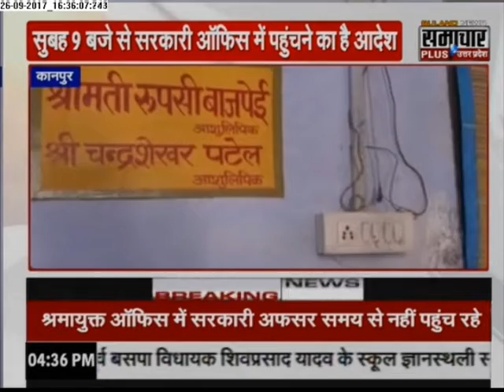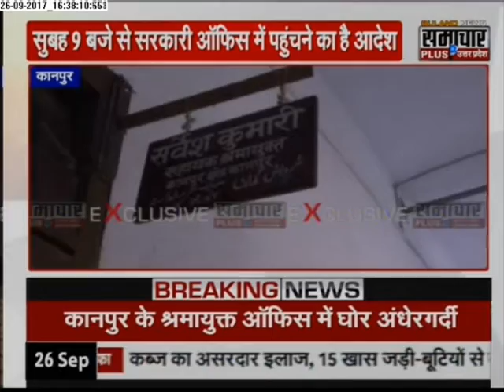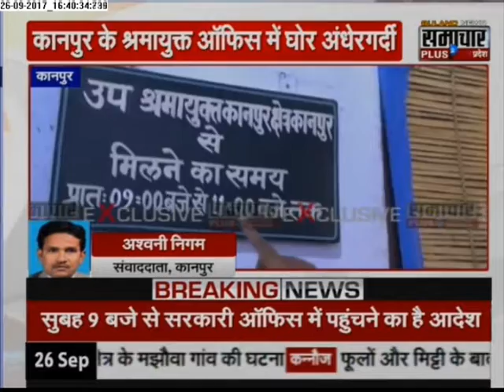Reality-check: CM Yogi Guideline of No Value for Govt Employees Daily arrives late in Offices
Reality -Check: CM Yogi Adityanath Guideline of No Value for Govt Employees Daily arrives late in Offices